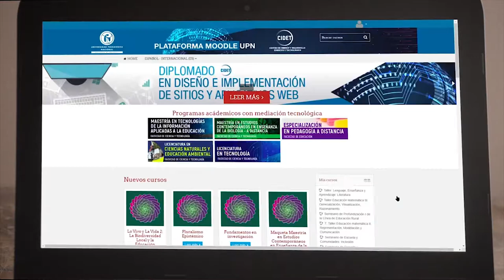Factor 11 Recursos de apoyo académico e insfraestructura física